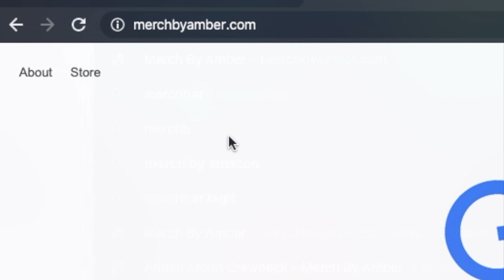It's finally happening....! | Amber Greaves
launching: Monday, April 20th

- Meet & Greet Crewneck $45 (USD)
- Amber Moon Crewneck $40 (USD)

*ships internationally on 04/20/20*

xoxo,
Amber

*my first ever merch line :) 2020